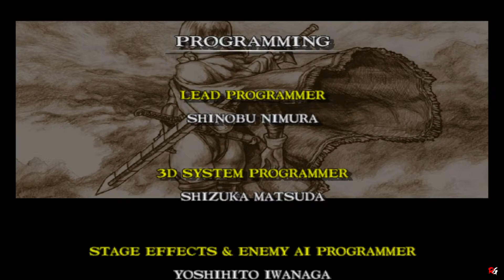SoulCalibur: Arcade Mode - Ivy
So today i am playing SoulCalibur: Arcade Mode.

Difficulty: Normal

Game Name: SoulCalibur
Developer: Project Soul
Publisher: Namco
Platforms: Arcade, Dreamcast
Release Date: July 30 1998